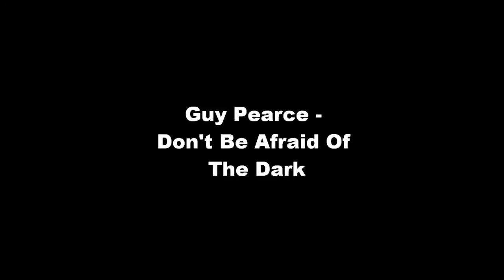Katie Holmes' Kisses - Part 2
A compilation of Katie Holmes' screen kisses, part two.

These include:
Pieces Of April
The Singing Detective
First Daughter
Batman Begins
Thank You For Smoking
Eli Stone
The Romantics
Don't Be Afraid Of The Dark
The Kennedy's